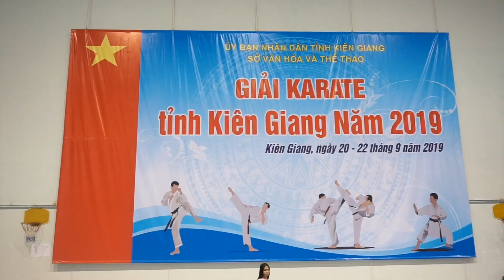Chung Kết 45kg Nữ.Aka.Giồng Riềng-Ao.Hòn Đất. Giải karate Tỉnh Kiên Giang 20-22/09/19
* Giải Karate Tỉnh Kiên Giang Năm 2019 với sự tham gia trên 150 vđv đến từ 12 đơn vị Huyện,Thị,Thành phố tranh 18 bộ huy chương từ ngày 20-22/09/19 tại nhà thi đấu Tỉnh Kiên Giang ( Tp.Rạch Giá)

- Karate Thị xã Bến Cát: Đào tạo vận động viên karate phong trào và chuyên nghiệp thi đấu trong và ngoài Tỉnh Bình Dương, đào tạo nguồn Vđv năng khiếu thi đấu các giải Quốc Gia
- Võ sinh được cấp bằng: do Tổng Cục Thể Dục Thể Thao - Bộ VHTT và DL cấp
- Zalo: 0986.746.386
P/s :Nghi nguồn khi sao chép hay chia sẻ nhé. Thanks !